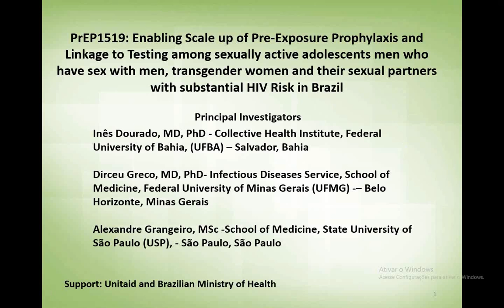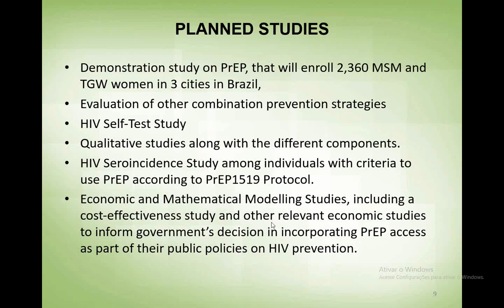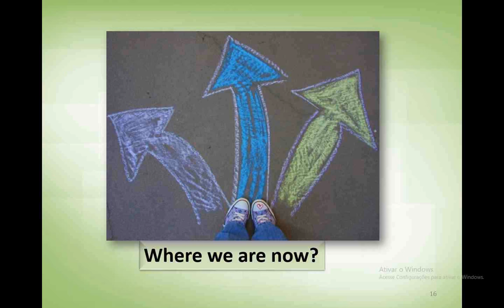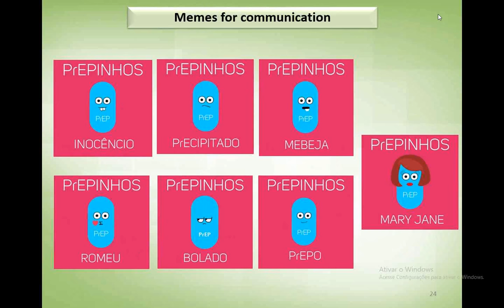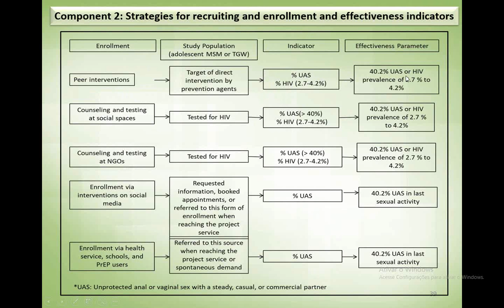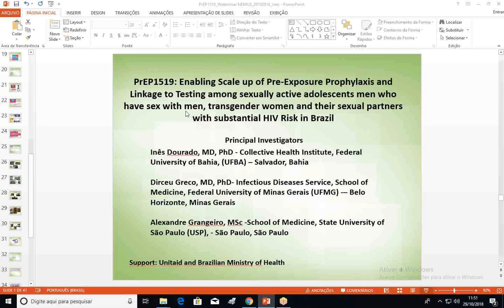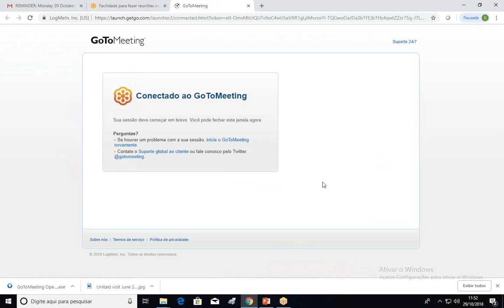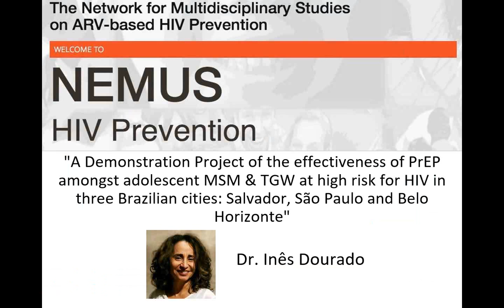Nemus Webinar 38: A Project of the effectiveness of PrEP amongst adolescent MSM & TGW in Brazil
"A Demonstration Project of the effectiveness of PrEP amongst adolescent MSM & TGW at high risk for HIV in three Brazilian cities: Salvador, São Paulo and Belo Horizonte"

Recently we discussed the potential role of PrEP in extending and diversifying prevention efforts with adolescents in the Americas. In this NEMUS webinar, Dr. Inés Dourado, Principal Investigator of the only PrEP demonstration study focused on adolescents in our region, also supported by UNITAID, describes the design and progress to date of this endeavor, and will answer questions from the public.

Dr. Inês Dourado, is a full professor and researcher at the Health Collective Institute (Instituto de Saúde Coletiva) of the Federal University of Bahia, Northeast Brazil. The Health Collective Institute or Instituto de Saúde Coletiva is a leading academic Institution in graduate and under graduate programs in public health. She is a physician, with masters in public health from University of Massachusetts, and a PhD in epidemiology from the School of Public Health, University of California, Los Angeles (UCLA). Dr. Dourado teaches epidemiology to undergraduates as well as graduate-level courses in epidemiological methods. Her research is on epidemiology of infectious diseases specifically on HIV/AIDS. She has been extensively involved in the study of human retrovirus (HIV and HTLV) epidemiology and prevention in Brazil. Current research interests include late access to care among people living with HIV/AIDS in the general population and among key populations for HIV; a behavioral and biological survey (RDS) among transgender women (TGW) in Salvador; and PrEP demonstration Projects among young MSM and young transgender women.Between 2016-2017, Dr. Dourado was involved in 3 new and large RDS studies in 12 Brazilian cities as Co-PI Member of the core research groups, on sexual behavior, attitudes, practices and seroprevalence of HIV, syphilis and hepatitis B and C among: Project 1- men who have sex with men, Project 2- female sex workers and Project 3-transgender women. Currently Dr. Dourado is the Protocol Chair and Salvador PI for PrEP 1519- A Demonstration Project of the effectiveness of PrEP amongst adolescent MSM & TGW at high risk for HIV in three Brazilian cities: Salvador, São Paulo and Belo Horizonte.